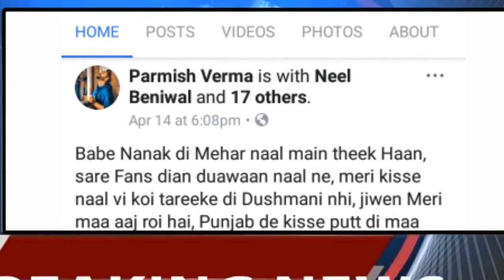DESI TADKA ਵੱਡੀ ਖ਼ਬਰ ! Parmish Verma de shream Mariyan Giyan Goliyan - ਸ਼ਰੇਆਮ ਗੋਲੀਆਂ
DESI TADKA
ਵੱਡੀ ਖ਼ਬਰ ! Parmish Verma de shream Mariyan Giyan Goliyan -  ਸ਼ਰੇਆਮ ਗੋਲੀਆਂ